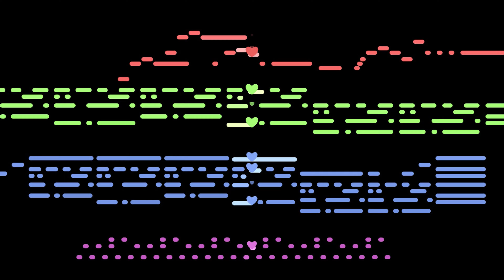robot love song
written march 17th, 2019. ottawa, ontario.

made with ALMAMplayer.